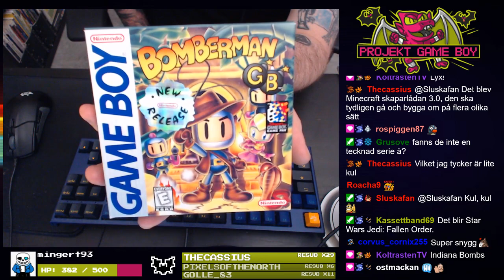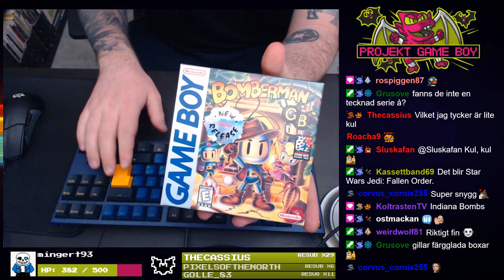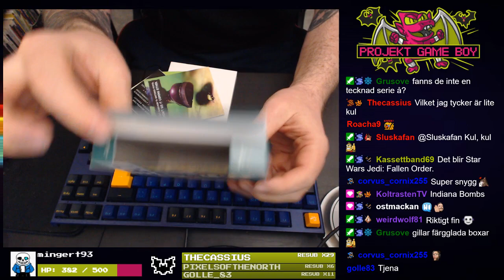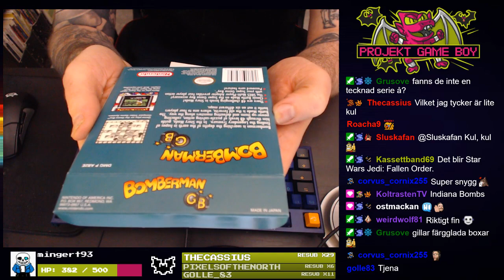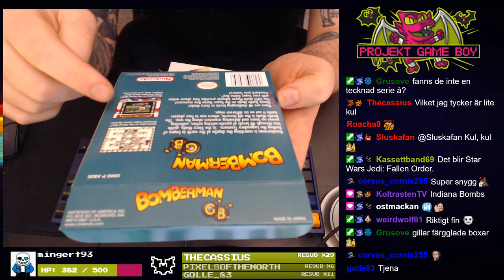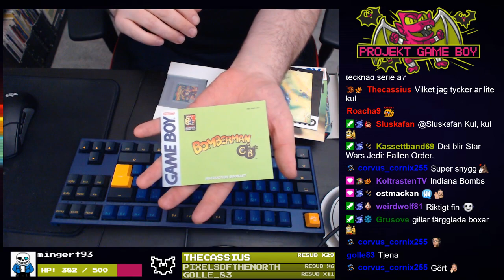(1/3) #344 - Beetlejuice - Projekt Game Boy